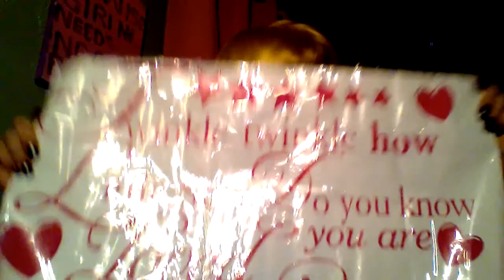crystal.mary.campbell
super unboxing a little of everything!